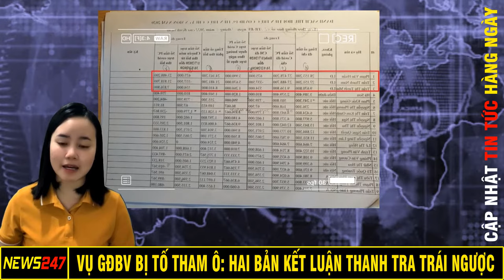Vụ Giám Đốc Bệnh Viện Bị Tố Tham Ô: Hai Bản Kết Luận Thanh Tra Trái Ngược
Sở Y tế tỉnh Hải Dương đã 2 lần ban hành kết luận giải quyết nội dung tố giác Giám đốc Bệnh viện Y học Cổ truyền tỉnh này có hành vi "tham ô", "lợi dụng chức vụ quyền hạn chiếm đoạt tài sản" nhưng kết quả xác minh trái ngược nhau.